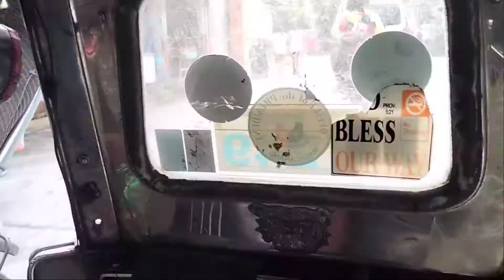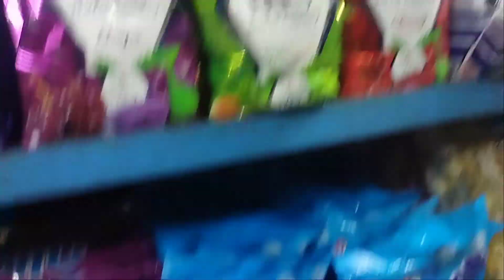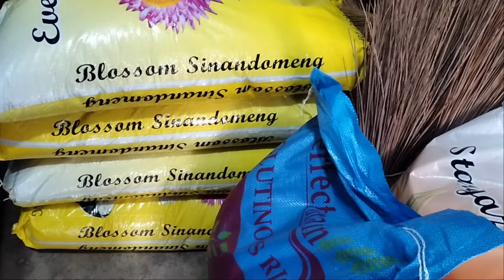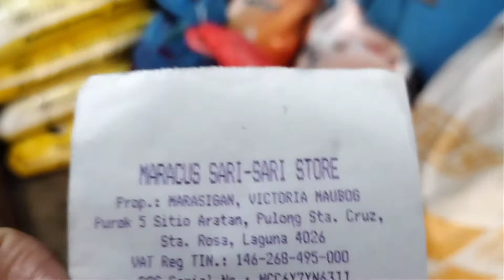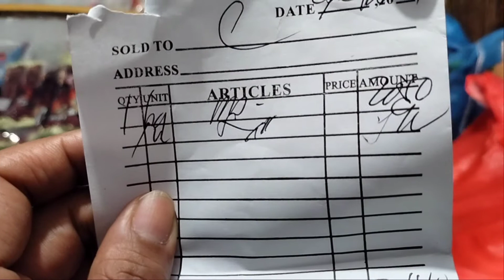Tindahan Update || Bagong nadiskubreng bilihan ng mga murang paninda dinayo ko